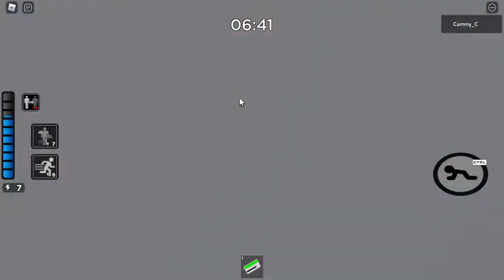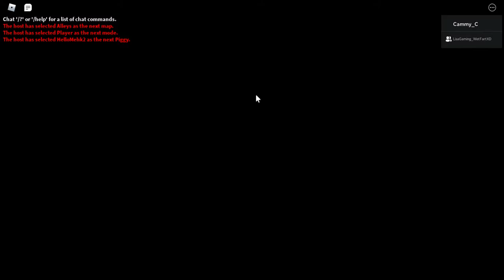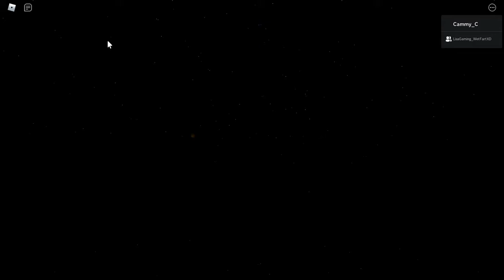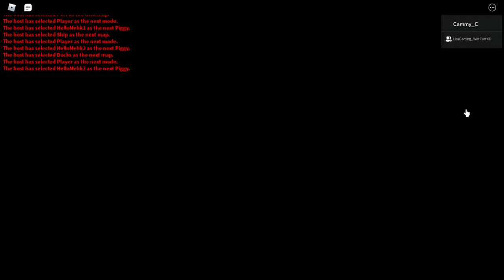Piggy Entire Main Storyline (excluding bonus chapters)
TIMESTAMPS
0:00 House
4:48 Station
9:55 Gallery
15:27 Forest
21:46 School
26:33 Hospital
31:32 Metro
36:35 Carnival
42:06 City
49:26 Mall
56:13 Outpost
1:04:40 Plant

BOOK 2 TIMESTAMPS
1:16:37 Alleys
1:24:44 Store
1:34:25 Refinery
1:41:51 The Safe Place
1:49:48 Sewers
1:57:07 Factory
2:14:06 Port
2:21:44 Ship
2:30:00 Docks
2:40:46 Temple
2:51:41 Camp